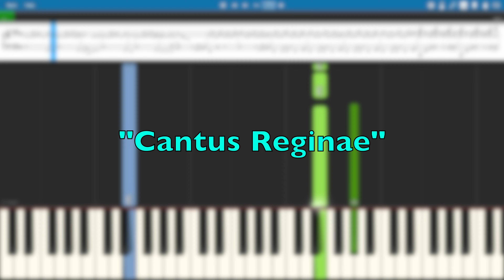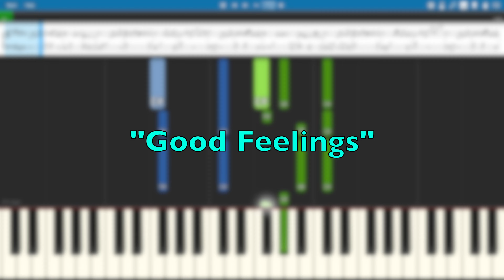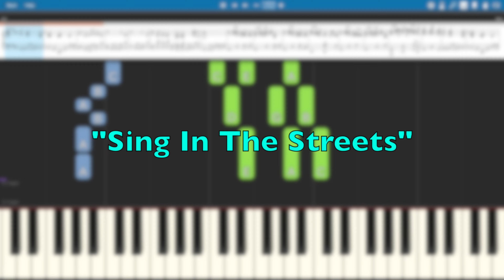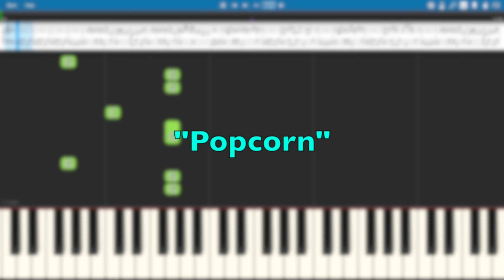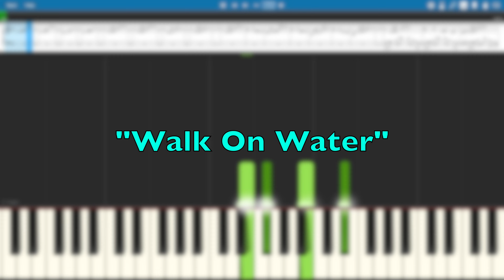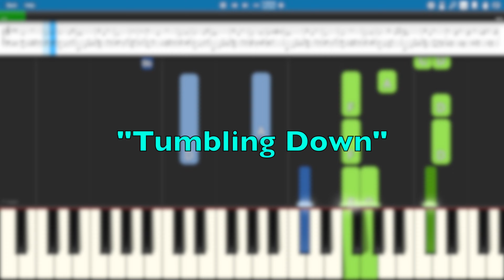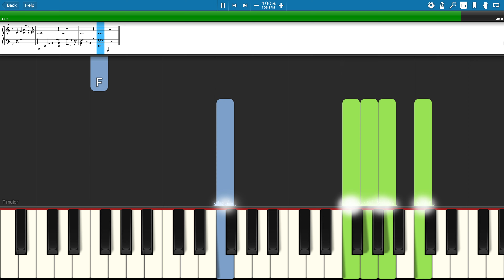"MINIS" - Original Full Album (Synthesia Piano)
ALBUM OUT NOW - Listen on all major streaming platforms!

Tracklist:
1. Cantus Reginae (0:12)
2. Dreamweaver (1:17)
3. Good Feelings (2:51)
4. Sing In The Streets (3:53)
5. Popcorn (4:53)
6. Walk On Water (6:09)
7. Tumbling Down (7:18)